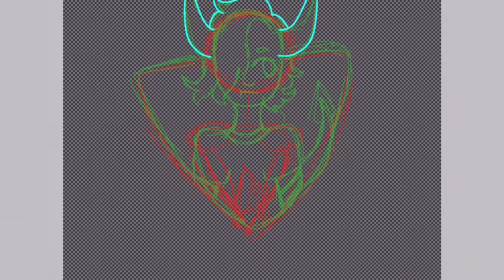Flamedevil | OC Speedpaint | By All Kitty Knows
Just another speedpaint! Thanks a lot for your support! 😀

•IbisPaintX
•Splice
•Videoshop
•Picsart

(All of these apps are free on the IOS App Store.)

Important Notice: All artwork in this video is the property of All Kitty Knows. To use this work in a video, you must gain permission first. Any video with art made by All Kitty Knows without proper consent will be taken down. Thank you for understanding.

{Social Media}